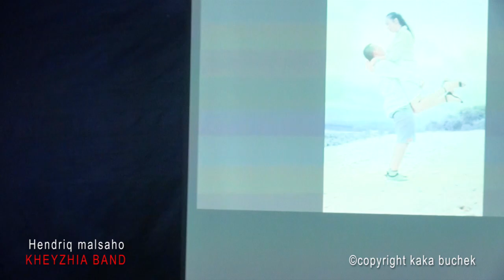HENDRIQ MALZAHO BIKIN BAPER PENGANTIN DINUNUR SATAR MESE || WEIE DITE CUA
JENDRIQ MALZAHO WIE DITE CUA